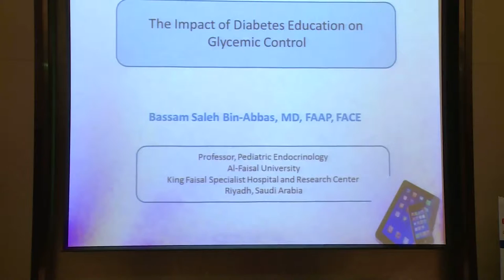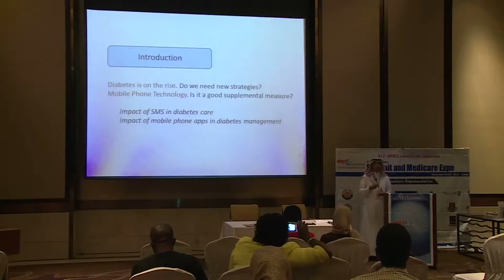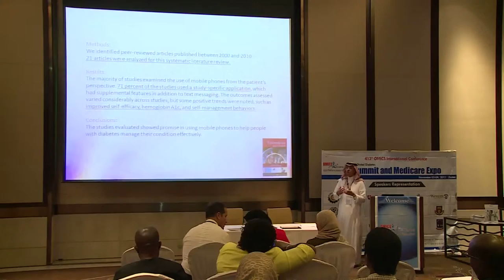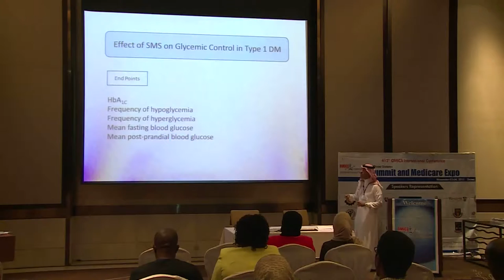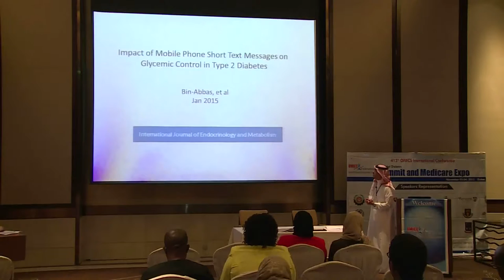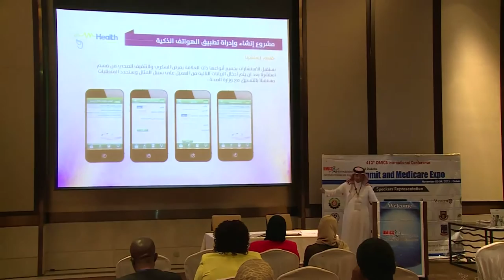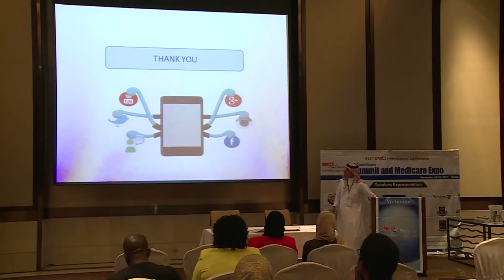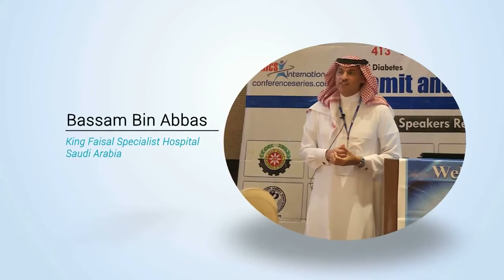Bassam Binabbas | Saudi Arabia | Diabetes Expo 2015 | OMICS International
The impact of diabetes education on competency and diabetes control in type 1 diabetes

6th Global Diabetes Summit and Medicare Expo
November 02-04, 2015 Dubai, UAE